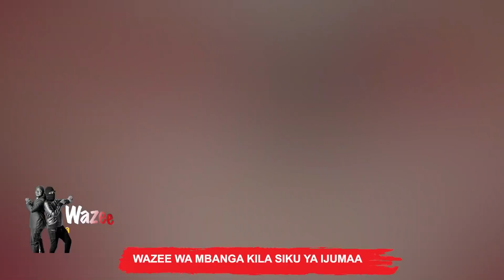WAZEEWAMBANGA LAVALAVA APATA AJALI / MAJERUHI AFARIKI DUNIA / ALIENUSURIKA AENDA MOSHI KUTAMBIKA